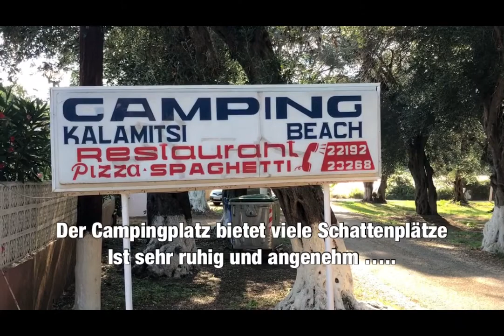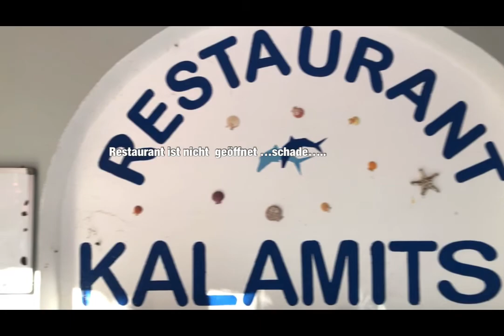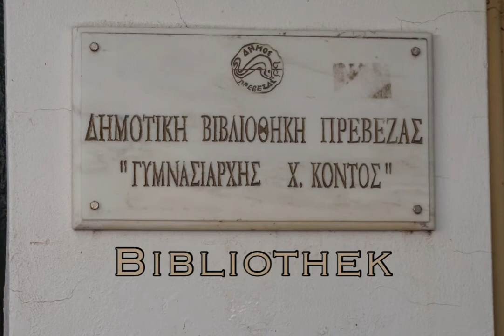Griechenland Preveza Camping Kalamitsi Beach mit Biketour am Meer